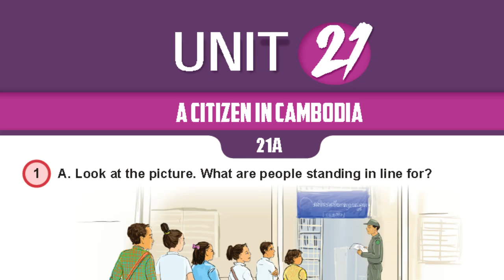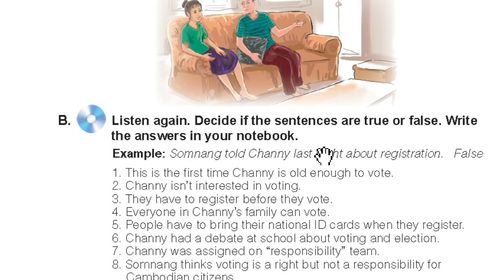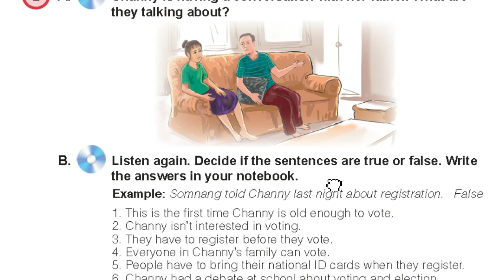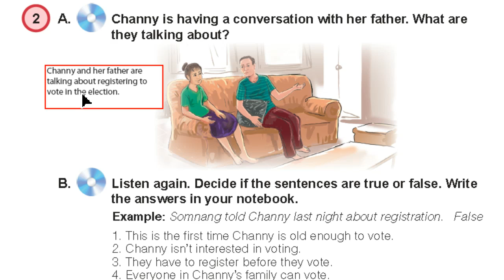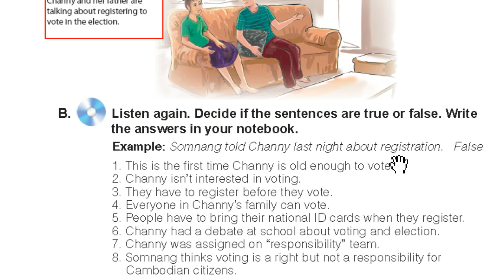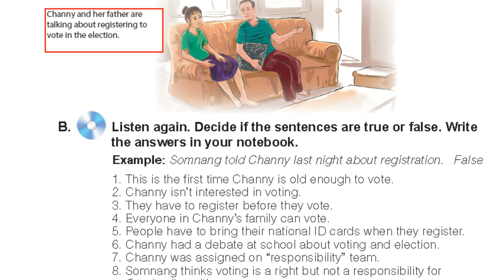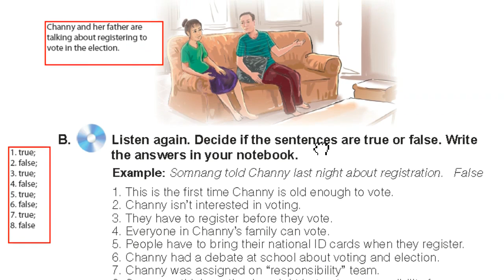Unit 21:​ A citizen in Cambodia​ | មេរៀនទី ២១៖​ ពលរដ្ឋ​នៅ​កម្ពុជា (A) | Listening English Grade 12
Unit 21:​ A citizen in Cambodia​ (A)
មេរៀនទី ២១៖​ ពលរដ្ឋ​នៅ​កម្ពុជា (A)